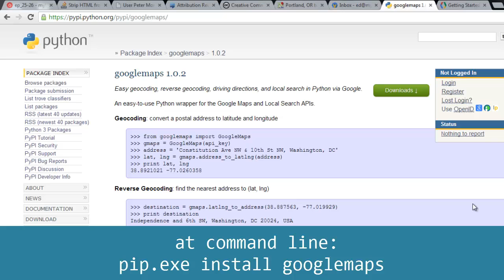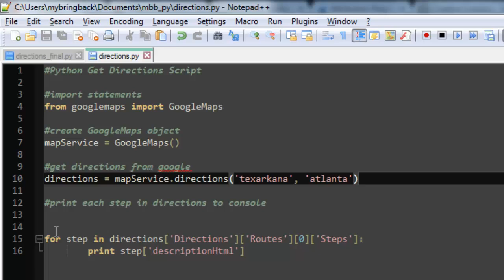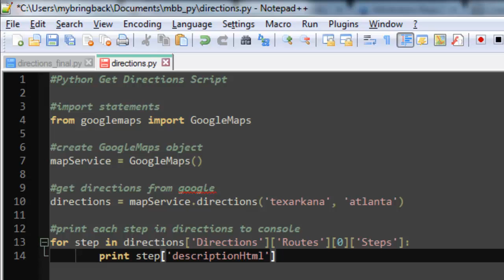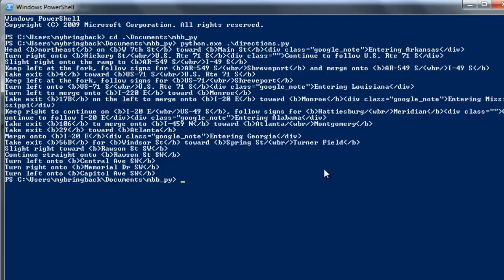Learn Python Programming Tutorial 24 | Getting Directions Google Maps API pt1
In the next few videos we will be learning about how to get directions through the Google Maps API.